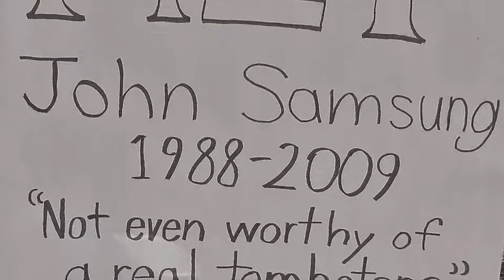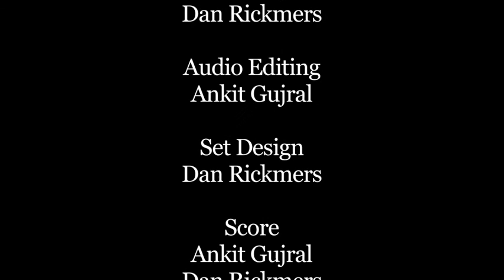Taboo!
Censorship is lots of fun until John says something deplorable, and things take a turn for the worse in this charmingly risque farce.